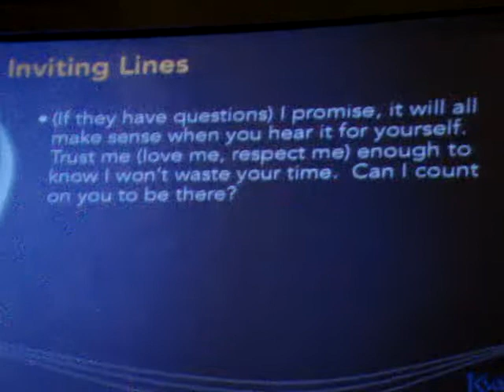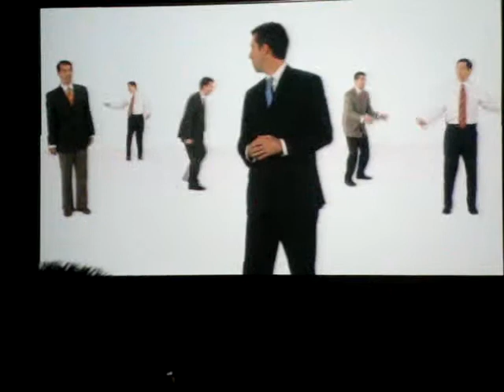Kyani Steven Hatch Las vegas Convention 2010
Steven Hatch, Executive vice president of Kyani, this video is awesome he made to reach out to millions of people out there that want a change in their lives.  Kyani is the best thing that ever happened to me, it really changes your life. this happen on las vegas convention 2010